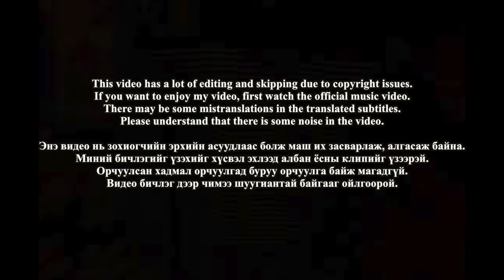🇲🇳🇰🇷🔥Korean Hiphop Junkie react to Big Gee x Deepflow - WHOISWHO (MGL/ENG SUB)